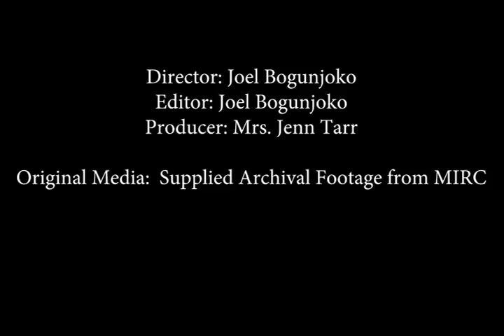Mediac Symphonics - Uniquarius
Archival Edit Project for Media Arts 371 class

Director: Joel Bogunjoko
Editor: Joel Bogunjoko
Producer/Assignment provider: Professor Tarr

Original Media: Supplied Archival Footage from Moving Image Research Collections at U of SC

Video Editor - Premiere Pro CC
If anybody wants me to do speed art of something, create or help create a video, or have any suggestions on how to improve my channel, let me know in the comments.